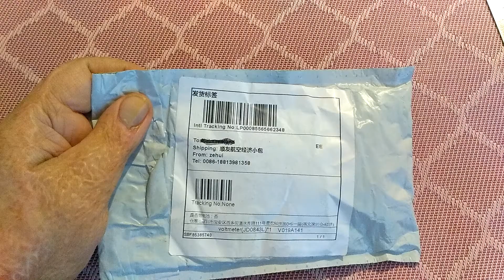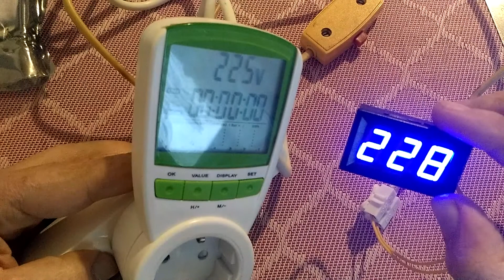Unpacking LED AC 30-500V Digital Voltmeter Home Use